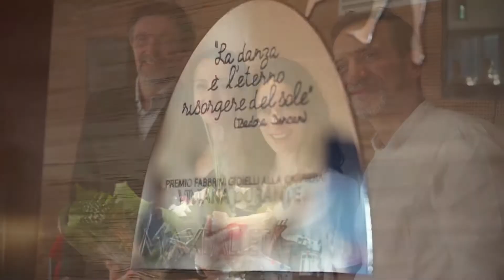3° Premio alla Danza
3° Premio alla carriera istituito dalla MaxBalletAcademy e realizzato da Fabbrini Gioielli,  consegnato all'Etoile Viviana Durante.